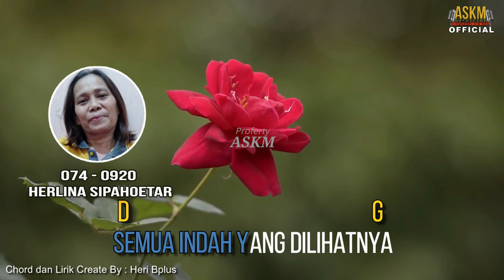🔴 KR.PERTEMUAN KOES PLUS Request by herlina sipahoetar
KR.PERTEMUAN adalah lagu pertama keroncong yang dinyanyikan KOES PLUS yang terdapat dalam KOES PLUS VOLUME 4 BUNGA DI TEPI JALAN (Agust-71) DIMITA MOLDING LTD lagu ini direquest oleh herlina sipahoetar,ASKM Anda Suka Kami Memutar adalah Sumber informasi seputar lagu lagu koes bersaudara dan koes plus yang membedah tentang sejarah koes plus & koes bersaudara ,lagu lirik,personil dan seputar obrolan koes dalam pemutaran live streaming